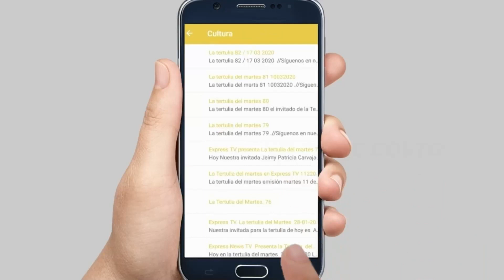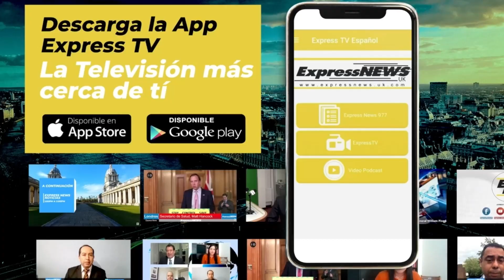Con la presión de campañas se pueden lograr beneficios para nuestra comunidad, Claudia Turbet